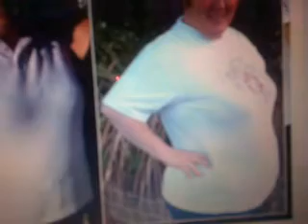Update 5 - The Winner of Derby's Biggest Loser on BBC Radio Derby - Tracey Wilson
Jody Bunting Shane O'Connor Tracey lost 18 pounds = 7.2% of her body weight in 8-weeks